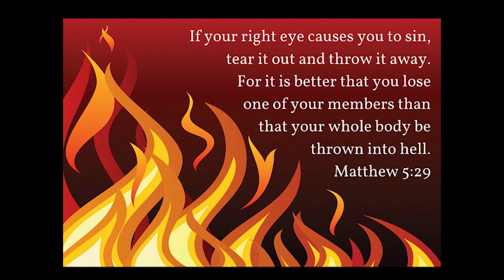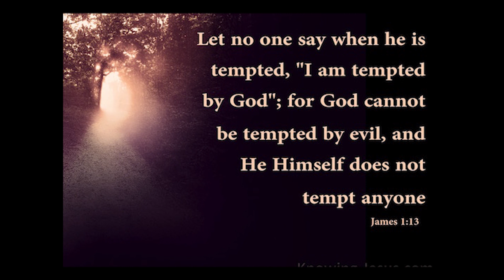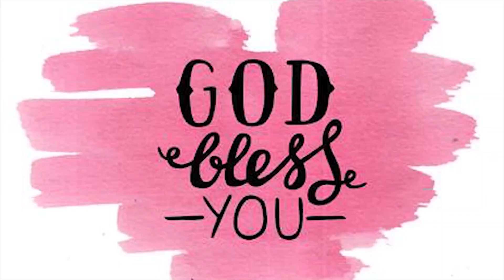|| sayankala dyanalu || 19 02 2019 ||